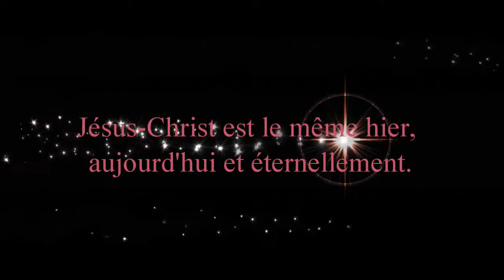Comment reconnaître les faux miracles. Ev Paul OBROU